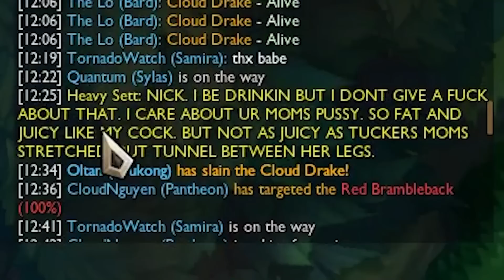LOURLO!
Quantum plays Sylas with Lourlo!

Some of Nick's favorite music to listen to on stream!